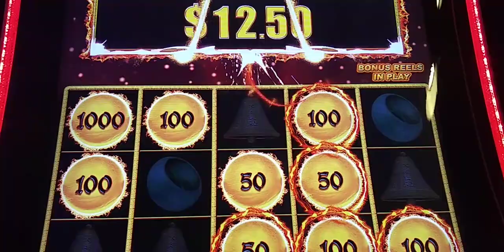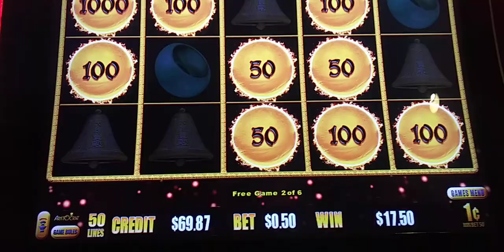small hit on Happy & Prosperous looking Glass Slots